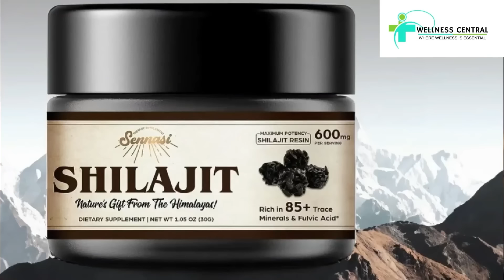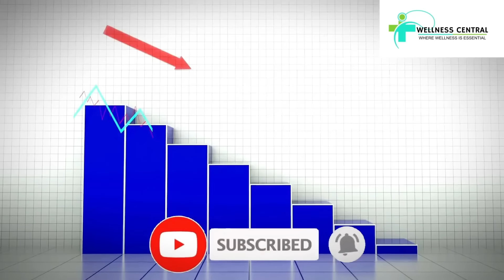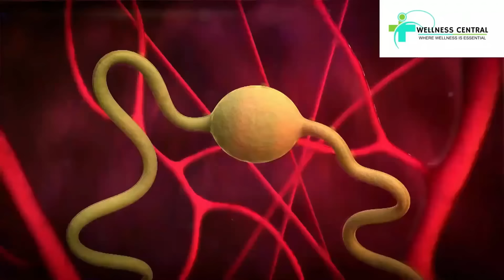SKYROCKET Your TESTOSTERONE with these SIMPLE SUPPLEMENTS || Clinically Proven || No CREAMS, SHOTS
Scientists and doctors around the world are sounding the alarm on the global scourge that is low testosterone in men. Men are experiencing a 10 percent decline in natural testosterone production every year passing the age of 30, leading to systemic side effects such as lethargy, tiredness, low energy, low libido, erectile dysfunction, depression, muscle loss and more. Although most physicians fail to accurately diagnose and properly treat this condition, those that do resort to means such as testosterone injections which can shut down overall testosterone production in the body and lead to future complications. The natural health industry doesn’t help much with this matter. Dietary supplements abound, which product is a man to trust? With all the innumerable supplements and vitamins to choose from, how is a man supposed to determine which is right for him and which products are safe and effective? In today’s video, we delve into the top supplements to boost male performance and testosterone naturally; while avoiding unnatural injections and/or steroids. Take a seat and prepare to journey into the world of holistic healing !